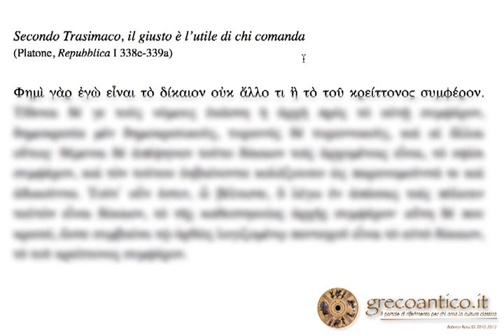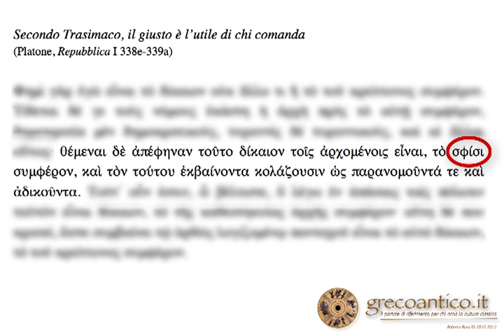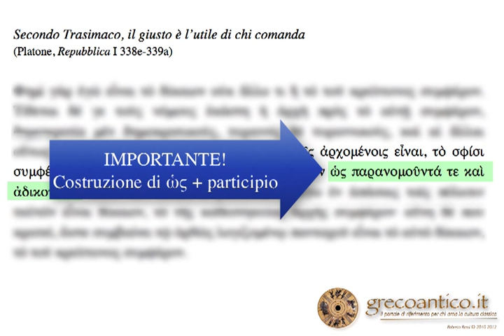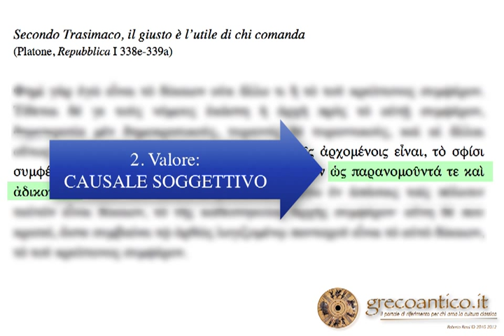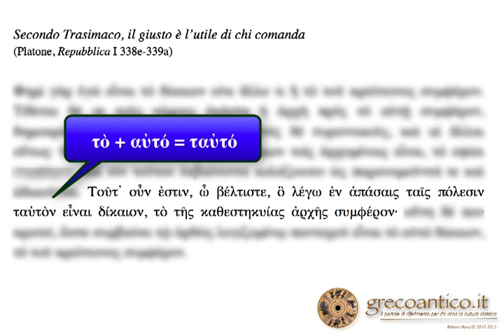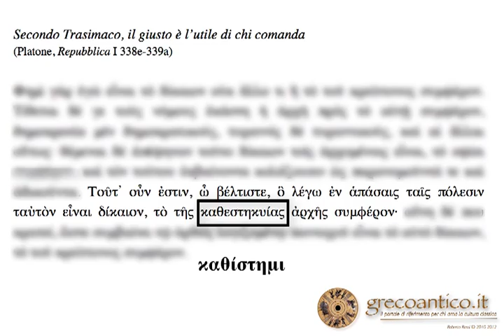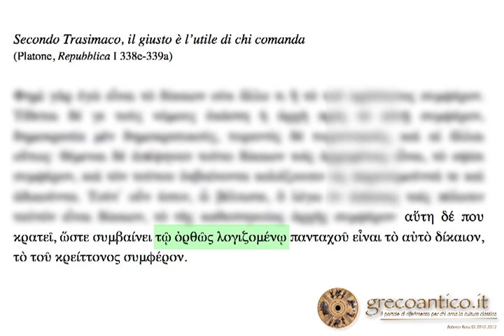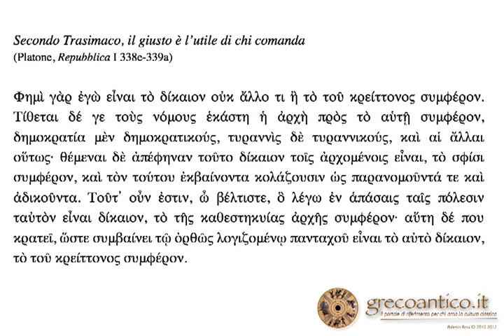Platone: Il giusto è l'utile di chi comanda.mp4